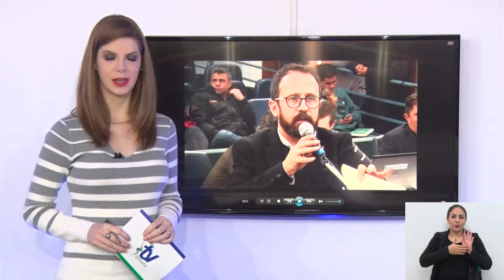JORNAL DA CÂMARA 02.05.2017